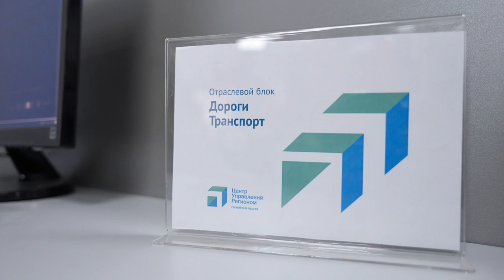19-04-2023 г Обучающий семинар в районе провел ЦУР Адыгеи